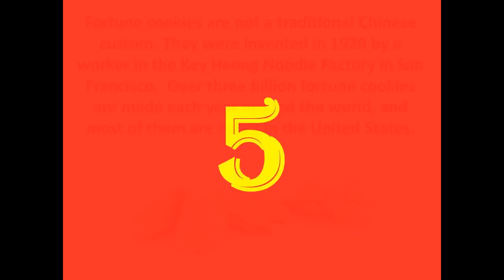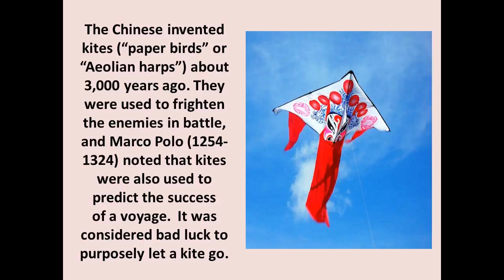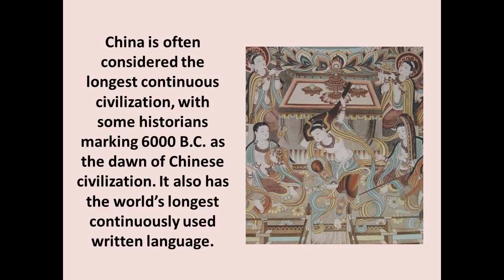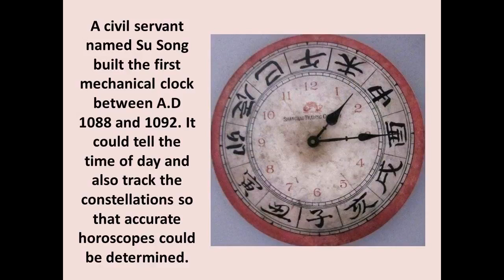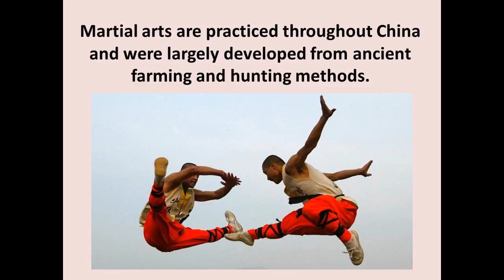15 Fascinating Facts - China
China, officially the People's Republic of China, is a unitary sovereign state in East Asia and the world's most populous country, with a population of over 1.381 billion. The state is governed by the Communist Party of China and its capital is Beijing. It exercises jurisdiction over 22 provinces, five autonomous regions, four direct-controlled municipalities (Beijing, Tianjin, Shanghai and Chongqing) and two mostly self-governing special administrative regions (Hong Kong and Macau), also claiming sovereignty over Taiwan. The country's major urban areas include Shanghai, Guangzhou, Beijing, Chongqing, Shenzhen, Tianjin and Hong Kong. China is a great power and a major regional power within Asia, and has been characterized as a potential superpower.